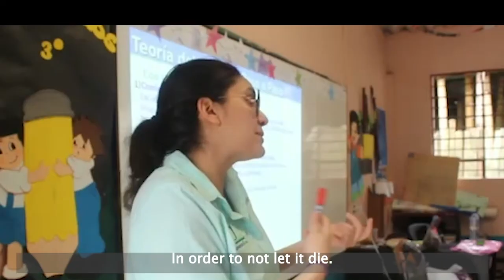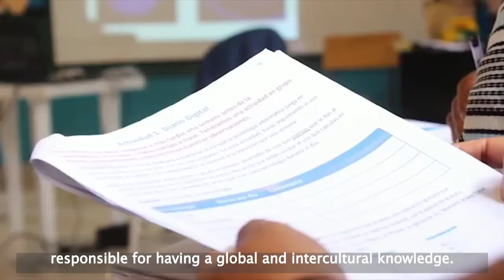Repurpose-IT.org | Nasa | Resguardo Yaquiva | I. E. Jiisa Fxiw | Maestros